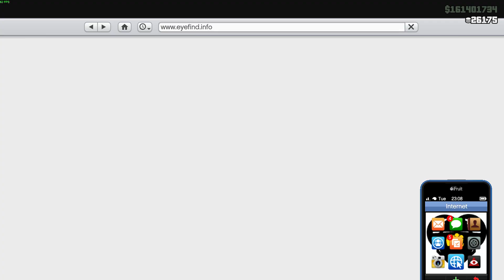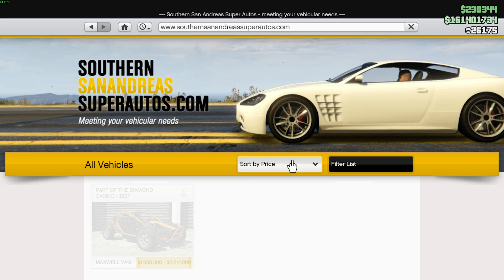FACILITKA ZA HUBIČKU GTA ONLINE SLEVY HALLOWEN GTA ONLINE CZ/SK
Staň se členem tohoto kanálu a získej přístup k OBŘÍM VÝHODÁM:
GTA 5 nick: mnbv2002
Mám tolik peněz z jednoho důvodu. GTA 5 hraju přes 6 let tak jsem si za tu dobu nějaký ten peníz našetřil + jsme hrál rok potom co na PS3 přestali vycházet updaty tak jsem neměl za co utrácet doufám, že to chápete :D